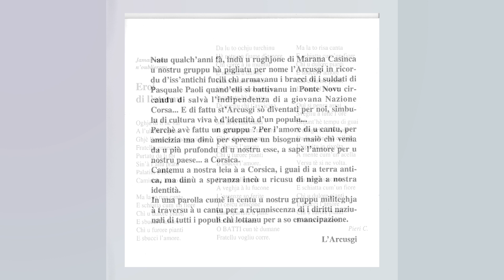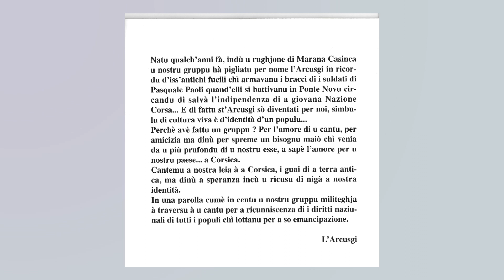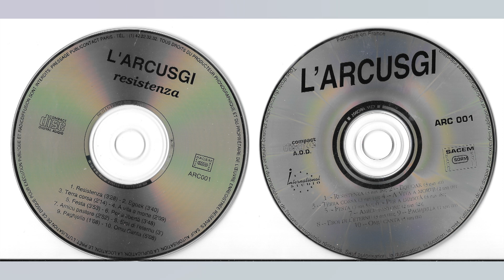L'Arcusgi - Eroi di l'eternu (1989 )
(C. Pieri - S. Dellapina)
Album : Resistenza-  année de sortie : 1989 (enregistrée décembre 1988 )

Cú a participazione di : Agostini Gherardu, Boutelet Sergiu, Camurati Ghjuvan Marcu, Dellapina Ghjuvanni, Dellapina Salvadore, Filippi Ghjuliu, Franceschi Lavighju, Guerrini Filippu,
Lorenzi Petru, Martini Arnaud, Peyraud Marcu, Renucci Dumenicu, Salge Ghjan'Filippu.
Accunciamenti: C. Pach

Natu qualch’anni fà, indù u rughjone di Marana Casinca u nostru gruppu hà pigliatu per nome l’Arcusgi in ricordu d’iss’antichi fucili chi armavanu i bracci di i suldati di Pasquale Paoli quand’elli si battivanu in Ponte Novu cir- candu di salvà l’indipendenza di a giovana Nazione Corsa… E di fattu st’Arcusgi sà diventati per noi, simbu- lu di cultura viva ë d’identità d’un populu…..
Perchè avè fattu un gruppu ? Per l’amore di u cantu, per amicizia ma dinù per spreme un bisognu maid chi venia da u più prufondu di u nostru esse, a sapè l’amore per u nostru paese… à Corsica.
Cantemu a nostra leia à a Corsica, i guai di a terra anti- ca, ma dinù a speranza incù u ricusu di nigà a nostra identità.
In una parolla cumè in centu u nostru gruppu militeghja à traversu à u cantu per a ricunniscenza di i diritti naziu- nali di tutti i populi chi lottanu per a so emancipazione.
L’Arcusgi

Note : j’ai 2 versions du CD de la réédition du LP (33 tours vinyle) , que malheureusement, je n'ai plus.
Il est à noter que dans la première édition du CD, ils ont mis la jaquette du vinyle, puisqu'on trouve Latu 1 et Latu 2. Alors qu'il n'y avait plus de Face avec les CD .
Alors arrive une deuxième édition que vous pouvez voir dans la vidéo et qui arrange aussi une erreur de la première édition avec le titre de la chanson « Eqoak »  et non « Egoak »
Par contre disparaît dans la deuxième édition, l'enregistrement de décembre 1988 à Bastia « international studio » ?